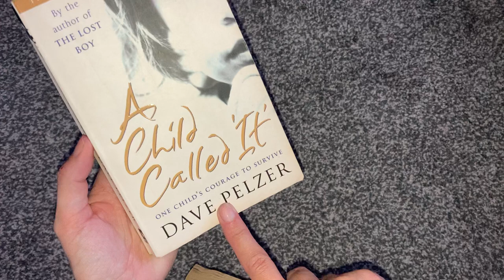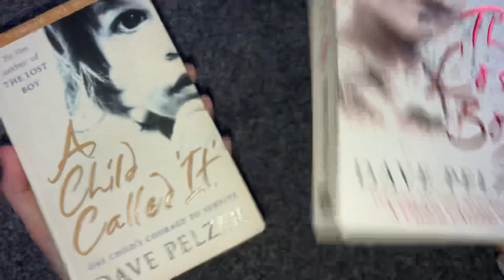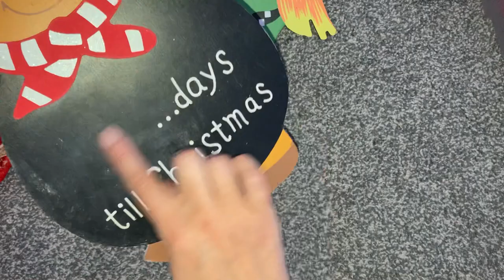Car Boot Sale Haul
Just showing you guys what I’ve picked up recently at the car boot sale